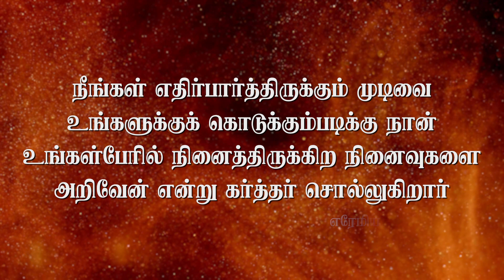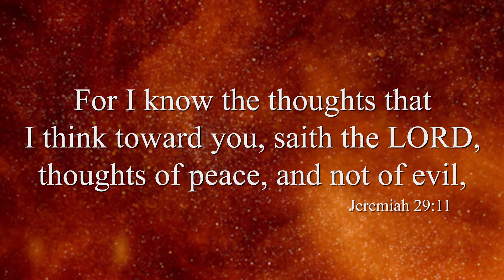Today Promise Word | Indraya vasanam | Today Bible Verse in Tamil | Tamil bible verses